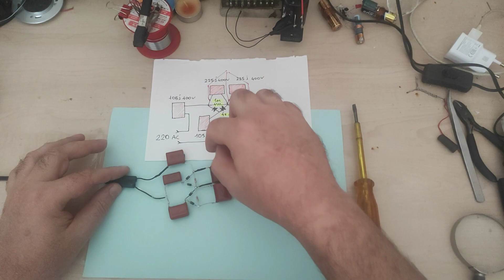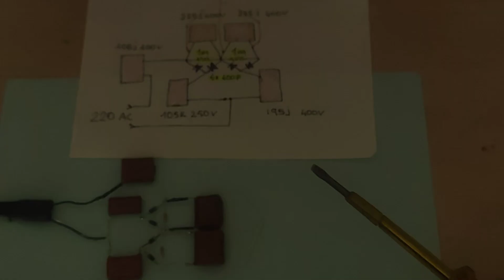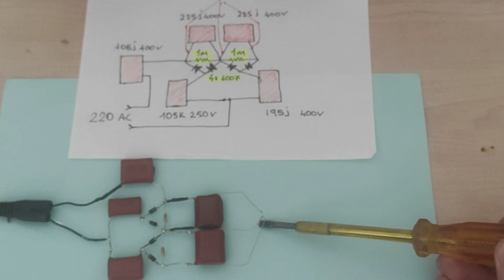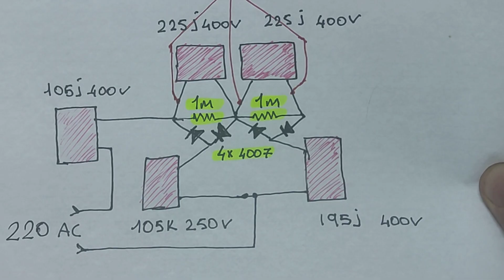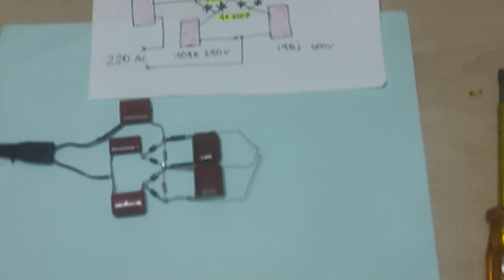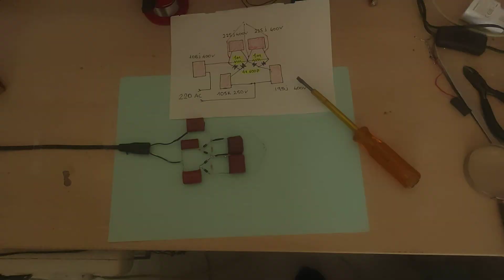Mosquito killer circuit and diagram🔞